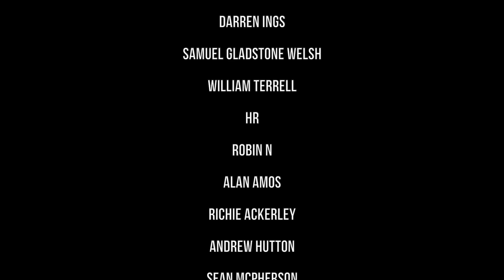36. After Spending TWO MONTHS LIVING On a Narrowboat WHAT DO WE THINK?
We discuss our time living on a Narrowboat in England, plus we answer your questions. We give our honest opinion as `Narrowboat Beginners. Have we done the right thing selling our house to live on a Canal Boat?

Paul & Anthony together with Dexter live full time, but manage to work part time, on a 57' Narrowboat, cruising the UK Canals and finding out what it's really like to be Living on a boat exploring the Nature and scenery on some of the best canals and rivers in the UK onboard a Bickerstaffe Narrowboat called Morning Star.

* Treat us to a coffee or even a treat for Dexter